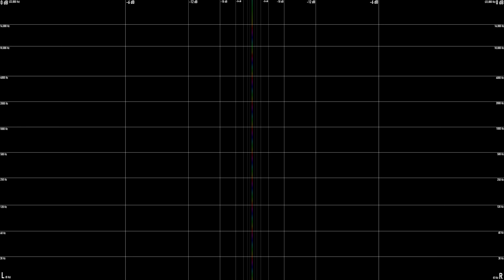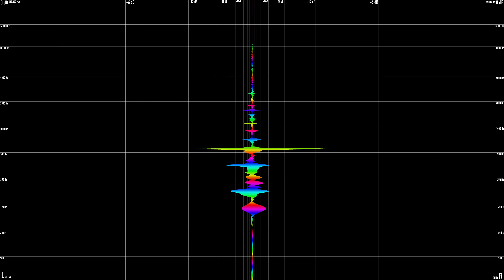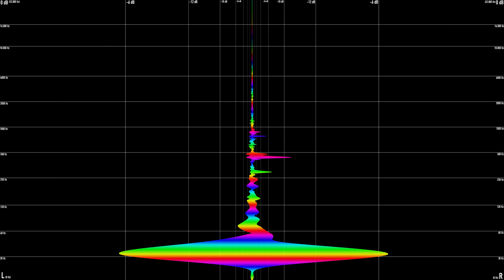Solareye - Reconstruction (Where the Sun Rises)